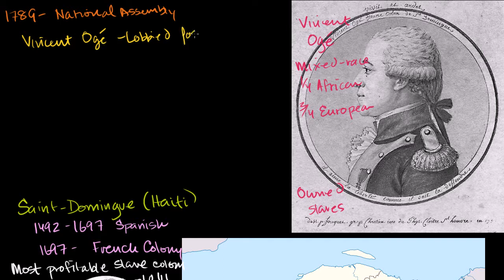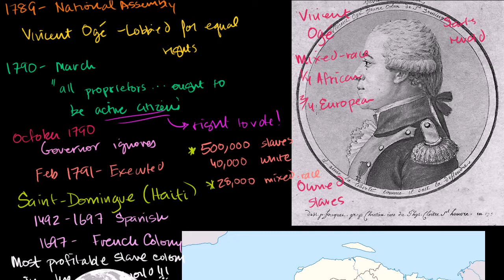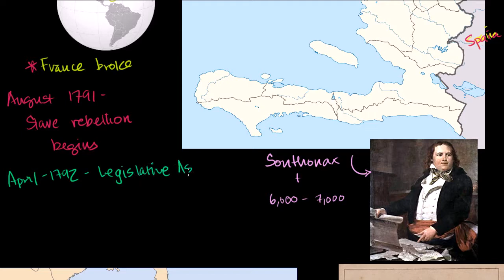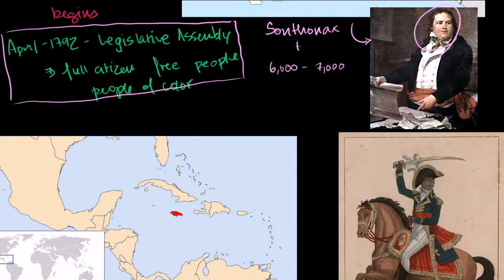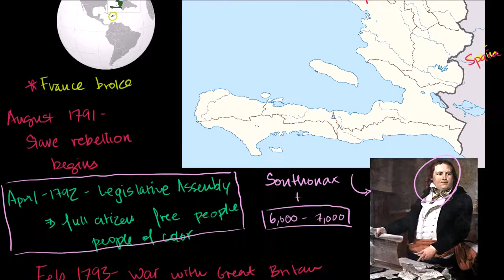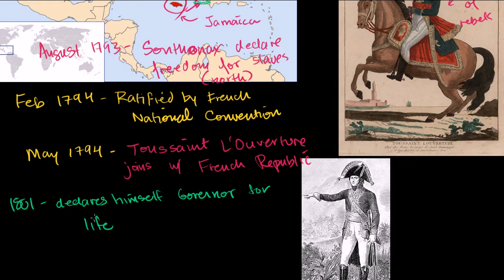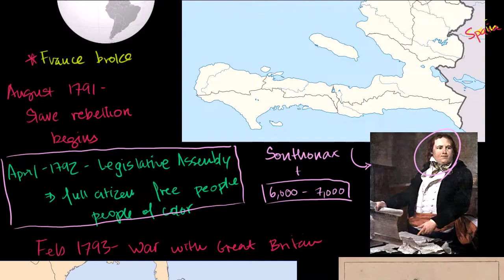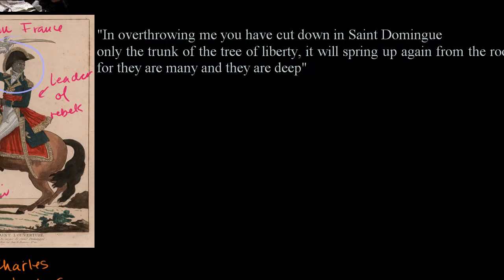1. Haitian Revolution (Part 1)